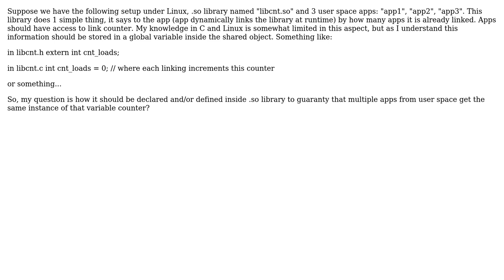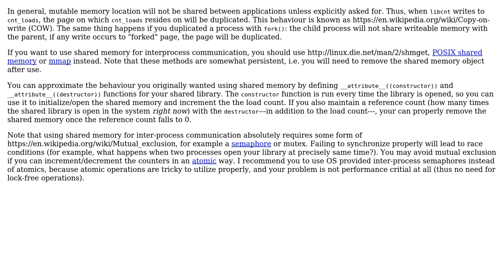Software Engineering: Global variable in a Linux shared library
With thanks & praise to God, and with thanks to the many people who have made this project possible! | Content (except music & images) licensed under CC BY-SA | Music | Images & others | With thanks to user user3730495 user Kristof Marussy and the Stack Exchange Network Trademarks are property of their respective owners. You are responsible for your own actions.